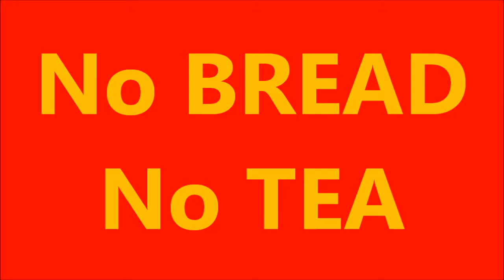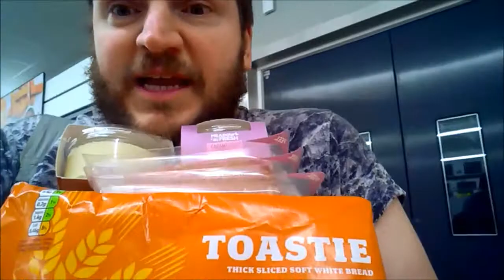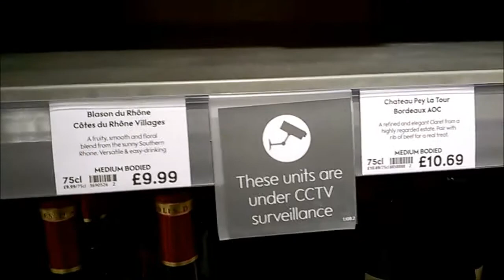Bread N Tea N Biscuits MY REACTION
Tea and Toast oh and Biscuits erm... yoo-hoo!?(‽) WHERE ARE YOU‽